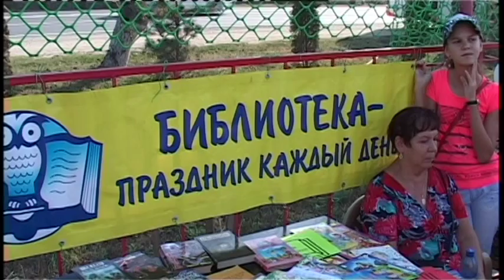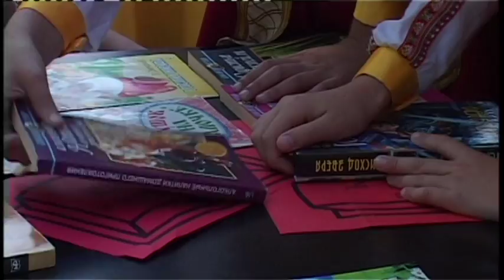Микрорайон Алексеевский присоединился к празднованию знаменательных дат в нашем городе